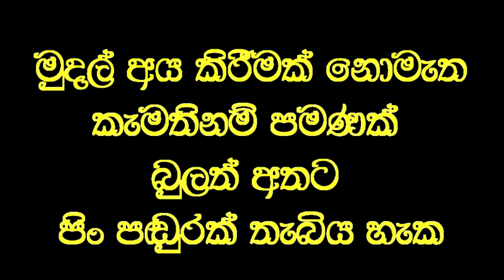මෙවන් විශ්මිත පෙළහර පෑ හැකි තවත් කිසිවෙකු ලොව සිටිත්ද ?